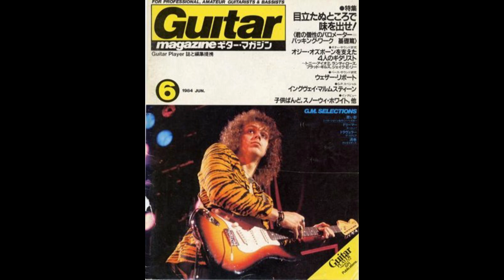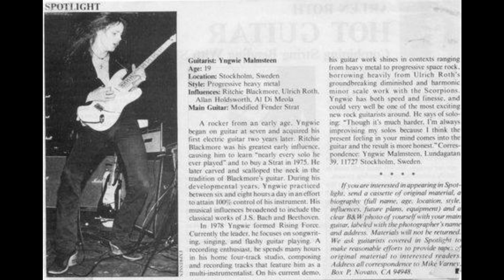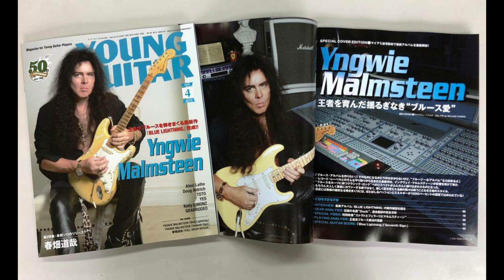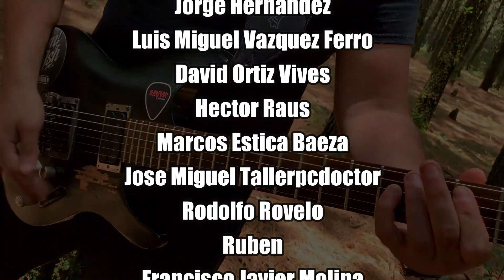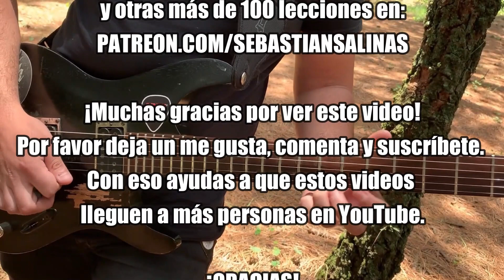YNGWIE MALMSTEEN: Biografía y Legado (mini documental)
Yngwie Malmsteen: En este mini documental haremos un repaso a la Biografía, Legado y Equipamiento de Yngwie Malmsteen.

00:00 1) Introducción
02:04 2) Primeros años
04:51 3) Estilo y técnicas
07:29 4) Carrera musical
10:13 5) Legado
12:38 6) Equipamiento
15:00 7) Despedida

Púas de Yngwie
CD Rising force de Ynwgie
CD Marching out de Yngwie
CD Trilogy de Yngwie
CD Parabellum de Yngwie
Libro y CD de Yngwie
producto, recibiré una comisión sin ningún costo extra para ti pero nos ayuda a cubrir gastos de tiempo y trabajo en crear estos contenidos, muchas gracias por tu apoyo.